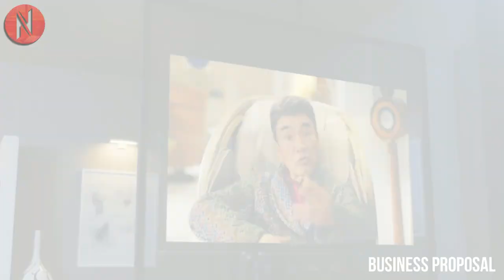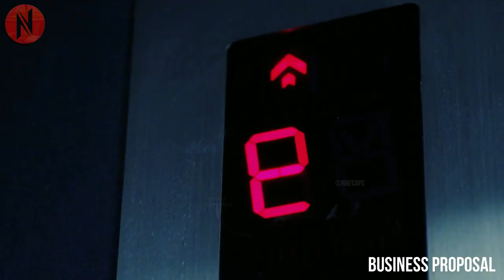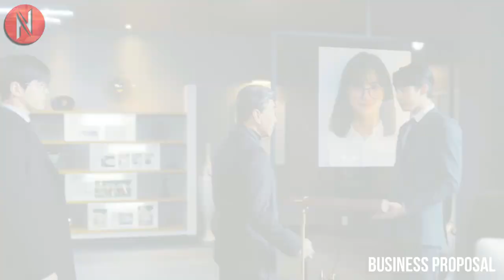Shy Girl Goes On A Blind Date, Only To Find Out It Is Her Billionaire CEO Boss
Girl Goes On A Blind Date, Only To Find Out It Is Her Billionaire CEO Boss